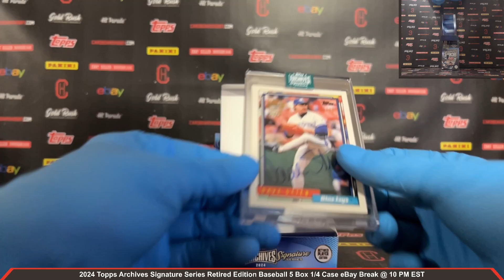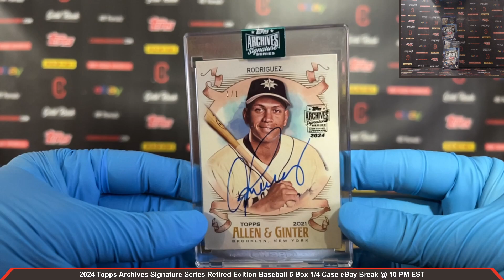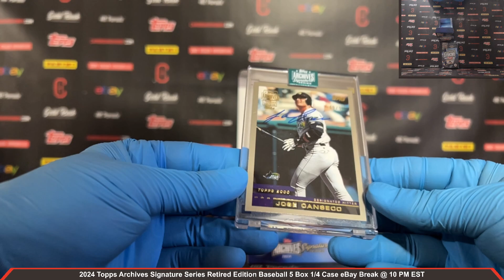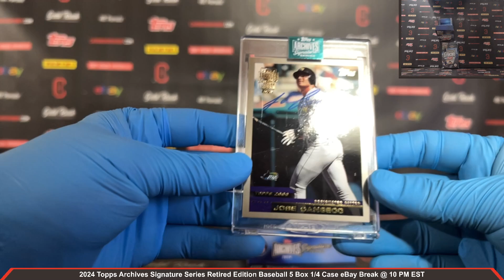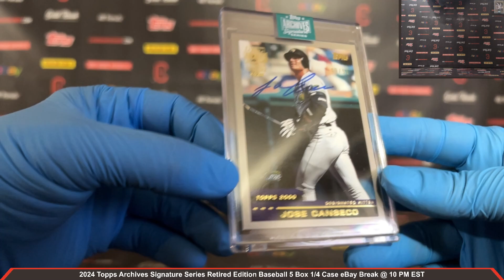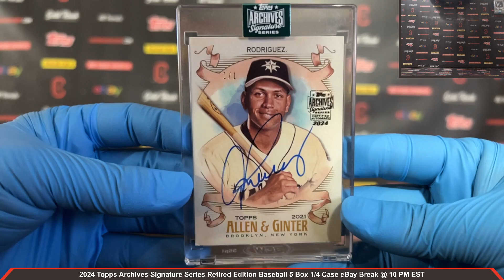2024 Topps Archives Signature Series Retired Edition Baseball 5 Box 1/4 Case Break eBay 6/10/2024